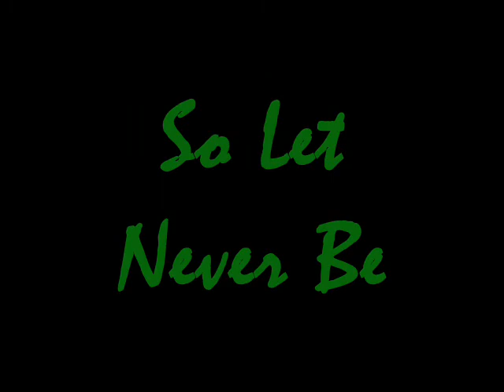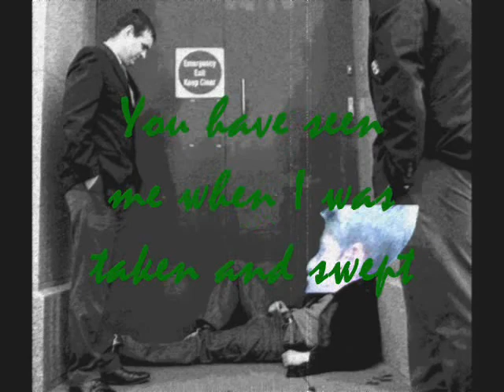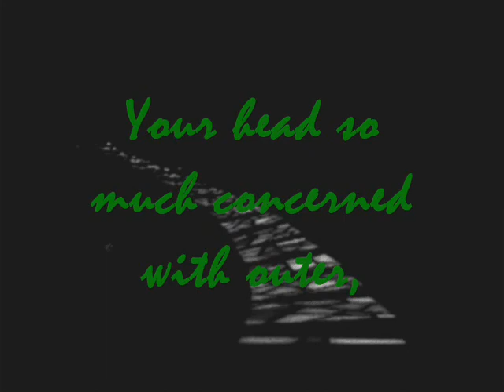Tree In My Window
Brett Ball`s and Mahdi Kassam`s Video Presentation of 'Tree In My Window' By Robert Frost. For Miss Bevan`s 6th Period Language Arts Class.